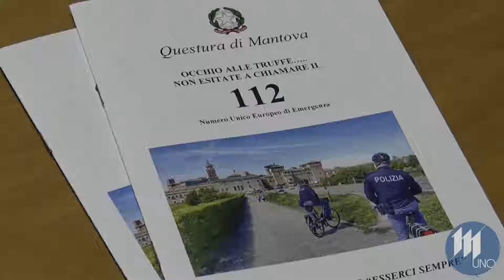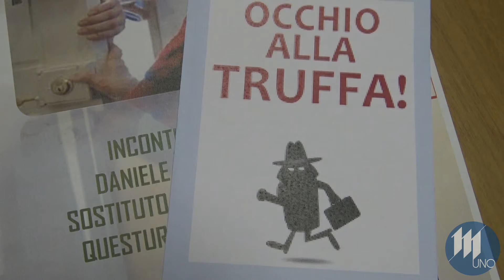La Questura vara la task force contro le truffe agli anziani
Truffe agli anziani in aumento del 22% nel mantovano. La Questura vara la task force per prevenirle con la Diocesi, l'Auser e l'Università della Terza Età